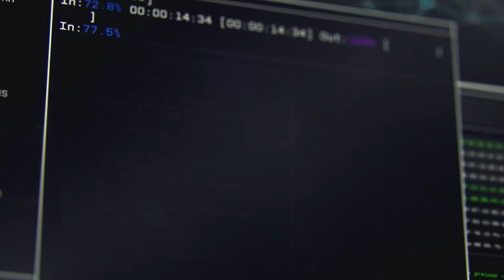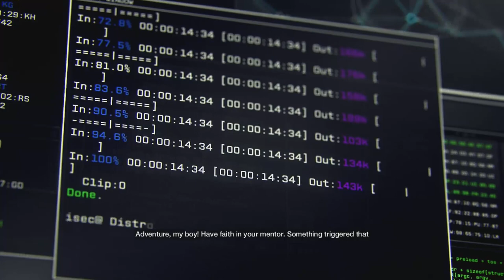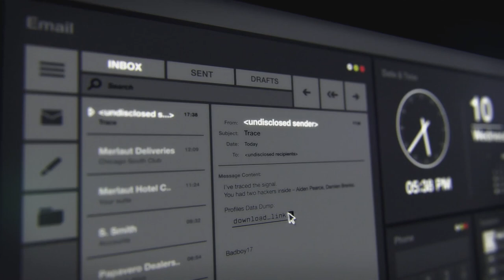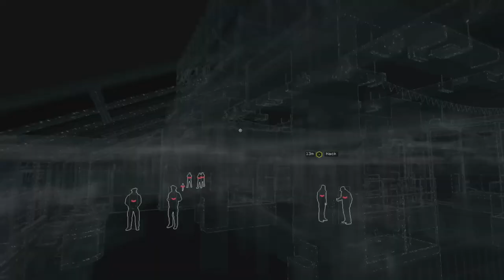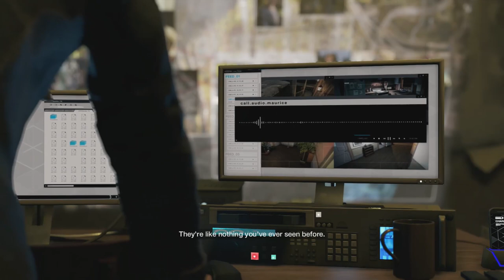Let's Play: Watch_Dogs - Part 1: I Just Gotta Check My Phone... [PS4][HD]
Welcome to the latest open-world game brought to us by Ubisoft, Watch_Dogs!

We enter Chicago, with the nifty ability to profile people, hack things, and eavesdrop on pretty much anything with our phone.

First on the list, figuring out who ordered the hit on our family!

This will be a big one, hope you're ready for it. I know I am!